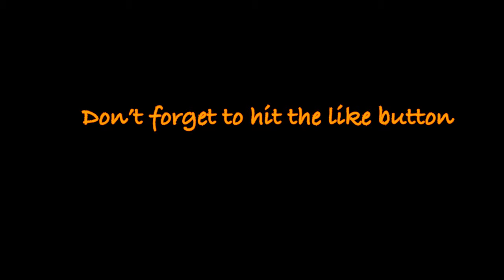Coral Reef of the Yasawa’s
Had the pleasure of staying at Mantaray Bay Island Resort and snorkeling there fantastic coral reef just out from the beach. Next level amazing!

Song: Jarico - Landscape (Vlog No Copyright
Music)